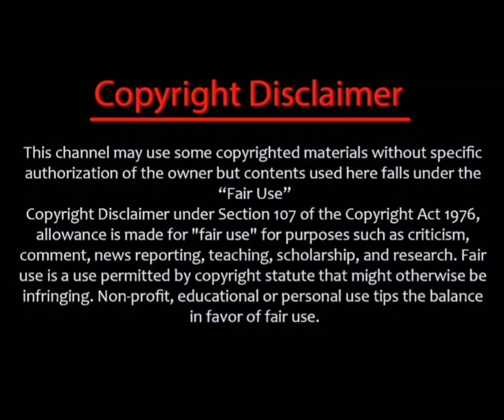Finally TVET நாம் எதிர்பார்த்த அந்த தருணம் நடந்தது/Voww wat a realistic performance of vetri & Abi